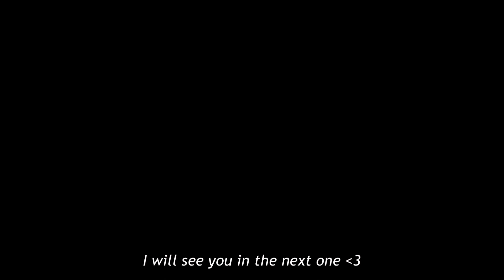dyeing my hair again